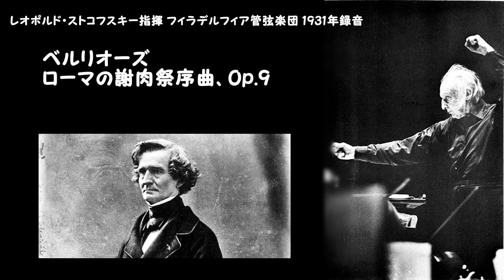ベルリオーズ:ローマの謝肉祭序曲、Op.9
レオポルド・ストコフスキー指揮 フィラデルフィア管弦楽団 1931年録音